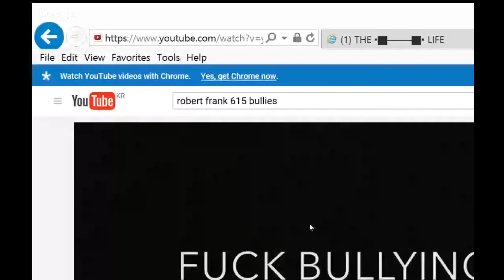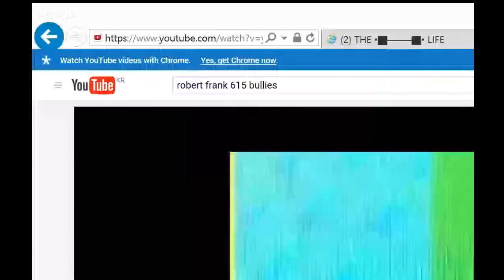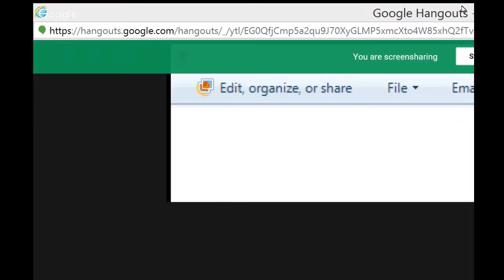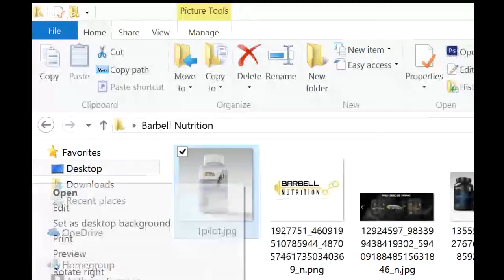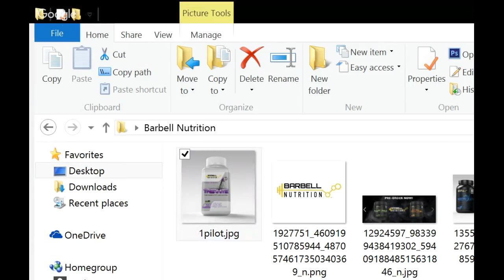The Barbell Life - Ep. 37 - An Intimate Conversation With RobertFrank615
Join us as we sit down with internet sensation Robert Frank of RobertFrank615. We'll be talking to Robert about going viral on YouTube with over 20 million views, the journey before all the popularity, and getting a message in with the laughs. Hell, maybe we'll even talk CrossFit and PokemonGo over some trenbolgna sandwhiches. Who TF knows! Tune in and find out for yourselves!